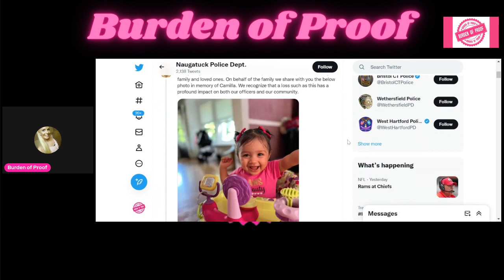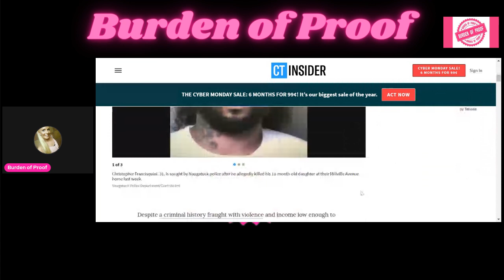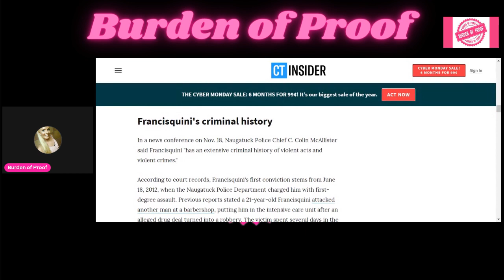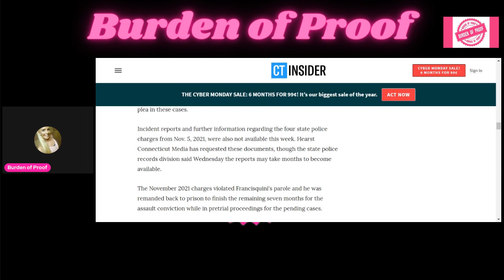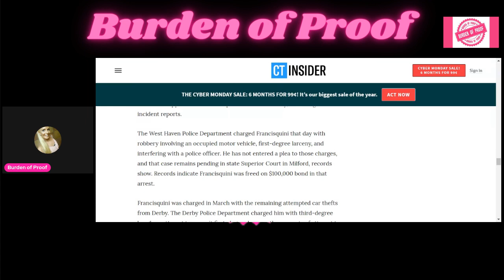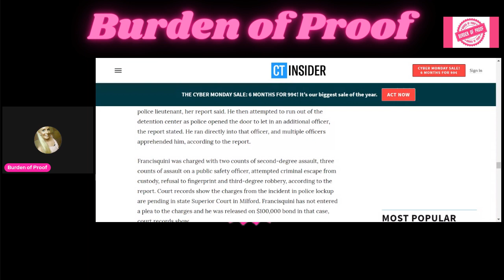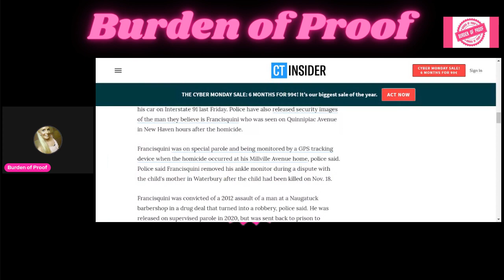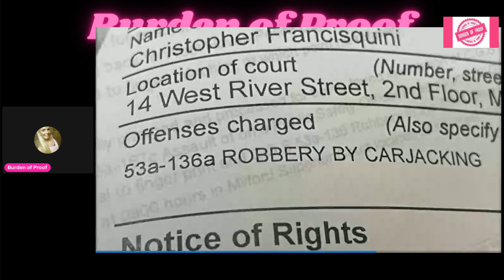11-month old Killed by Her Dad Laid To Rest & Details of His Criminal History as Manhunt Continues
The baby girl who was killed in Naugatuck earlier this month was laid to rest this weekend as the search for the man suspected of killing her continues.

Authorities said 11-month-old Camilla Francisquini was laid to rest in a private ceremony surrounded by her family and loved ones on Saturday.

Police have obtained an arrest warrant that charges her father 31-year-old Christopher Francisquini with murder with special circumstances and risk of injury to a minor. Bond for Francisquini has been set at $5 million.
Christopher Francisquini is described as being 6-feet tall and weighs 230 pounds.

Police said Christopher Francisquini is known to law enforcement and has an extensive criminal history that spans a decade. He was on special parole and a tracking device has been cut off, police said.

The FBI is offering a $10,000 reward to anyone with information that leads to Christopher Francisquini's capture and prosecution.

Anyone with information Francisquini's whereabouts is asked to call Naugatuck Police Department at or through the confidential tip line at .